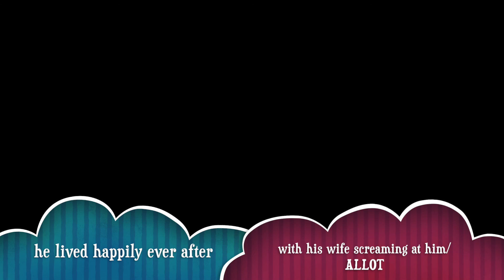The Husband Who Cried Help